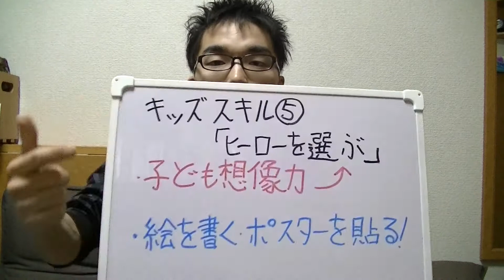海外 最新 教育 ｷｯｽﾞｽｷﾙ⑤「ﾋｰﾛｰ」_20130302 子育て 胎教 Appelsiini